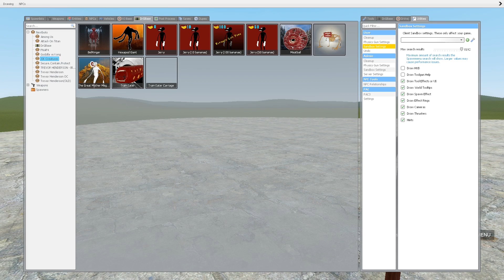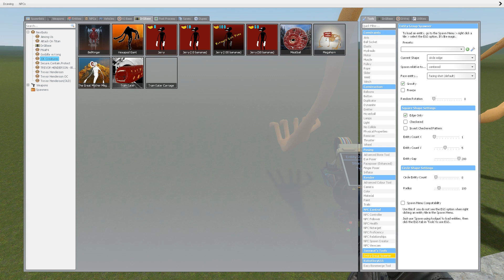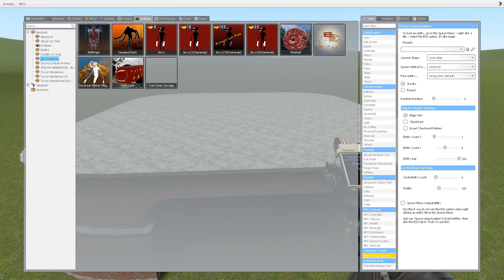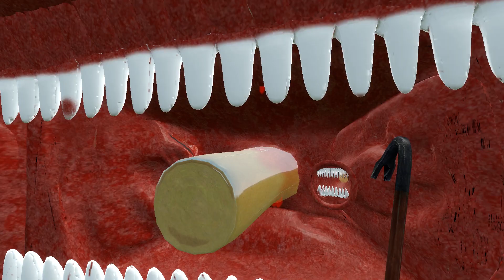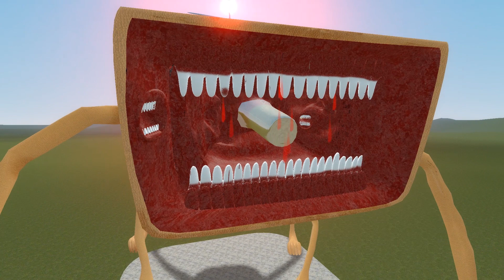THE MEGAHORN VS Trevor Henderson Creatures (Garry's Mod Sandbox)